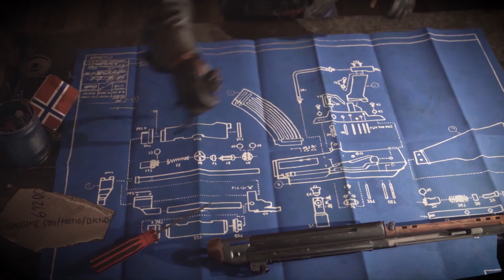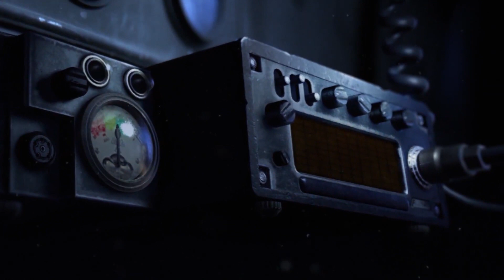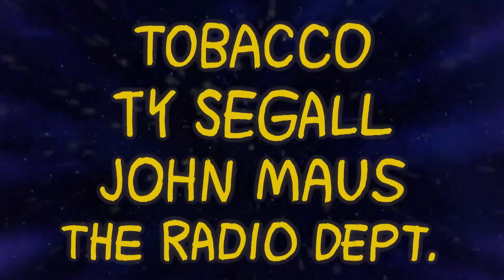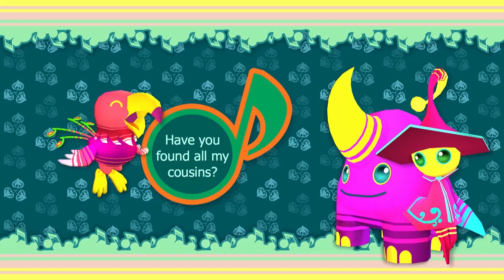Daily Game Trailers and Announcements | Gamescom 2019 Edition | Part 1 (20 Trailers)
Newest and most recent game trailers, announcements and gameplays. This video series keep you updated with the most recent gaming development in video game industry on all platforms including PC, PlayStation, Xbox, and Nintendo.

Here is the list:
• Vigor – Official Release Gameplay Trailer: 00:00
• Wasteland 3 - Patriarch of Colorado Trailer: 01:56
• GreedFall – Companions Trailer: 03:42
• Blair Witch Trailer: 07:10
• Blasphemous - Release Date Reveal: 08:38
• Cat Quest II - Gameplay Trailer: 10:23
• Dead By Daylight - Stranger Things Trailer: 11:10
• Dungeon Defenders Awakened - Announcement Trailer - Nintendo Switch: 11:52
• Eastward - Announcement Trailer - Nintendo Switch: 12:43
• Empire of Sin - Gameplay Trailer: 13:51
• Freedom Finger - Announcement Trailer - Nintendo Switch: 15:34
• Gears POP! Boomer Buddy: 16:31
• Journey to the Savage Planet Pre-order Trailer: 17:25
• Newt One - Launch Trailer: 19:16
• Ori and the Blind Forest - Announcement Trailer - Nintendo Switch: 20:39
• Risk of Rain 2 - Announcement Trailer - Nintendo Switch: 22:06
• Skellboy - Announcement Trailer - Nintendo Switch: 22:51
• Streets of Rage 4 - Cherry Hunter: 23:49
• SUPERHOT - Launch Trailer - Nintendo Switch: 24:32
• Torchlight II - Announcement Trailer - Nintendo Switch: 25:32